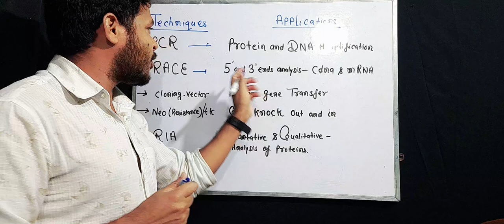Method &Technuque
This video  is related from All life science exam related
such as csir net ,icm jrf net ,gate xl and all.

Csir net -general aptitude
Video link -

Icmr jrf